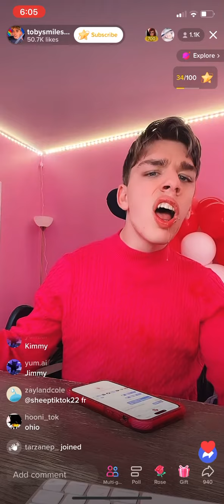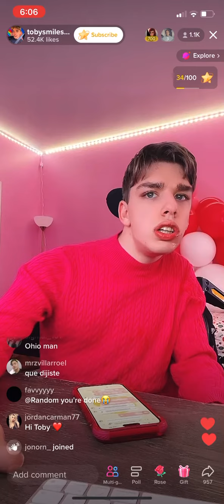January 28, 2023